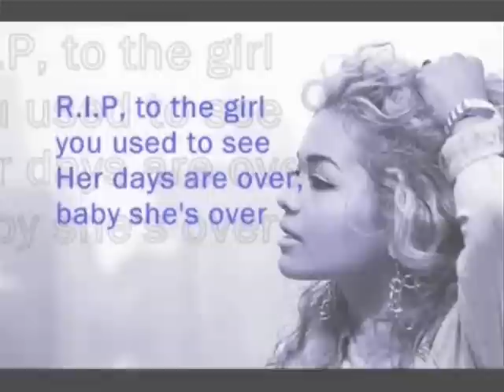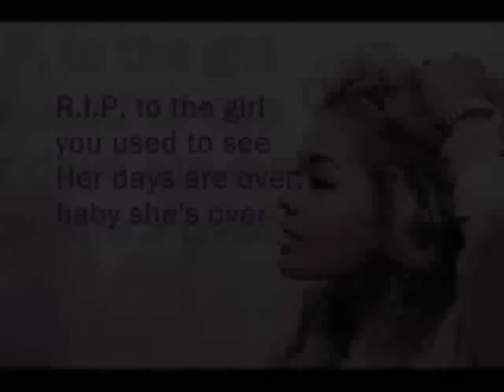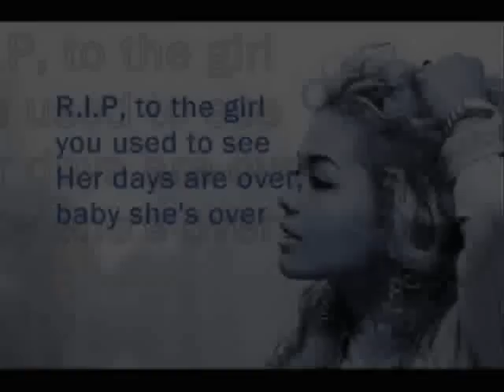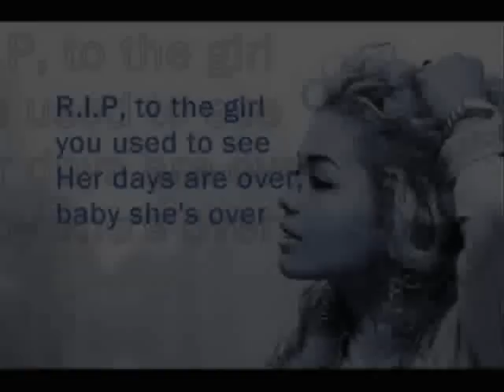Remix of AWOLNATION Ellie Goulding Rita R.I.P Jaymau5 Laurent Wolf SUPERLUV Skrillix